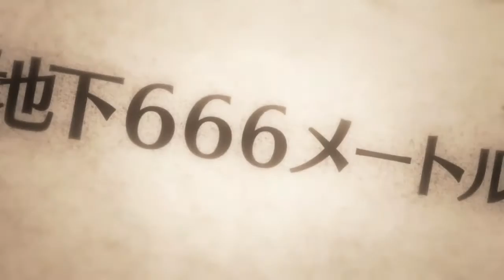Divine Prison Tower: Mary Skelter Trailer#1「神獄塔 メアリスケルター」 ティザームービー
Mystery solving x Panic x Active Dungeon RPG of Death

Mary Skelter is set in Japan. In September 1999, a living prison, Jail, suddenly appeared, and submerged a great city 666 meters underground, and went on developing. As a result of Jail’s birth came the appearance of monsters known as “Marchen,” who began seizing and imprisoning humans. The protagonist and heroine were born several decades after this incident and aim to escape the jail in which they were confined.